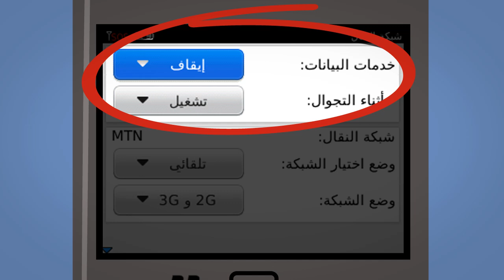نصائح حول كيفية تجنب ارتفاع فواتير تجوال البيانات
في إطار جهودها التوعوية للمستهلكين، أطلق المجلس الأعلى للاتصالات هذا الفيديو التوعوي والذي يضم ارشادات لمستهلكي خدمات الاتصالات في دولة قطر حول أهمية معرفتهم لأسعار وشروط خدمات تجوال البيانات المطبقة حال سفرهم خارج البلاد.